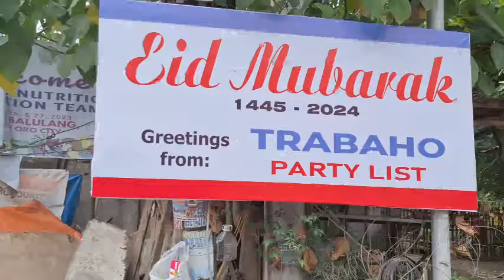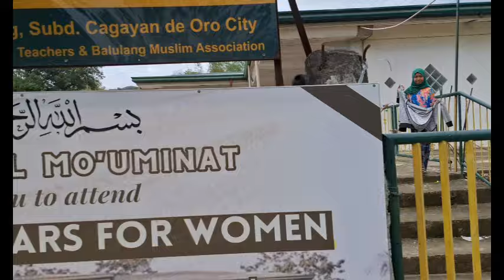Road Tour/Villa Angela, Balulang, Cagayan de Oro City/Philippines